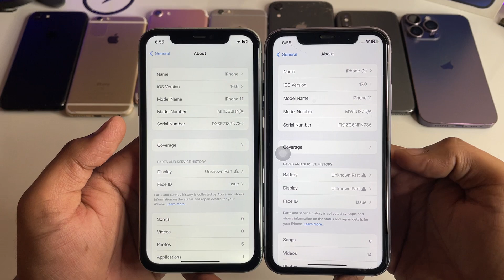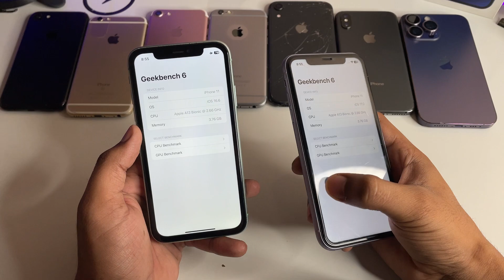iPhone 11 on iOS 17 review